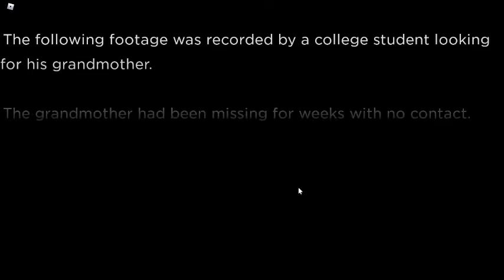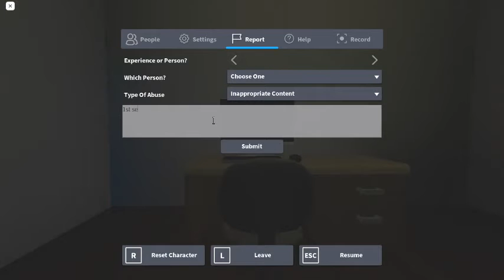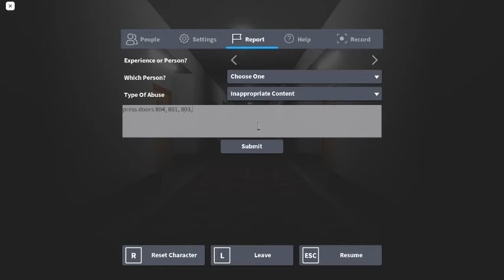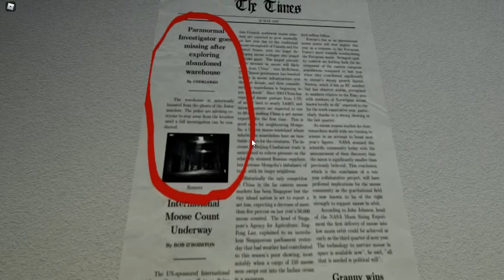ALL SECRETS The Lost Episodes Neverending Nightmare Episode 1 Part 2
This part is most of the actual gameplay and how to get the 1st and 2nd secrets.